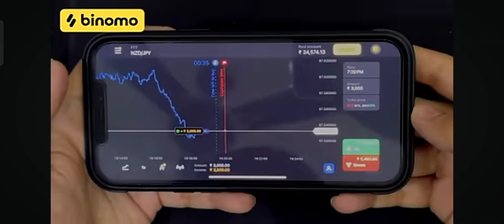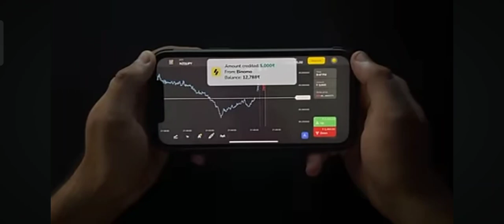FF_Boss_X2X gameplay please like and subscribe me my channel is very down 😔😔